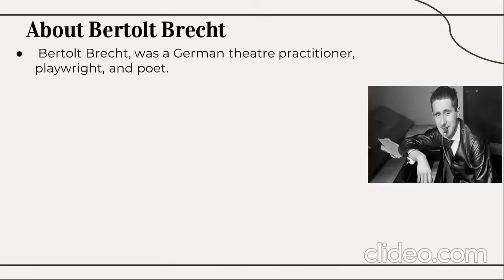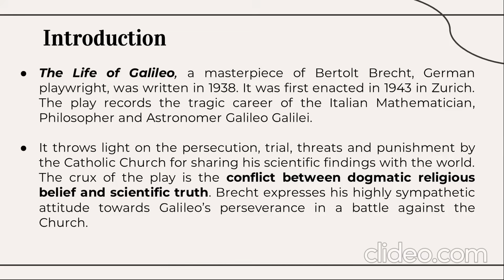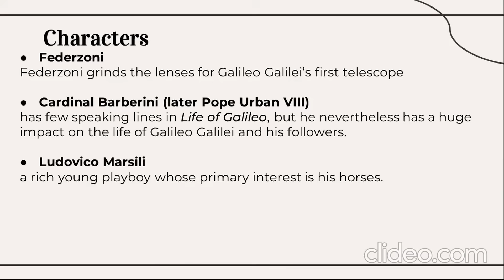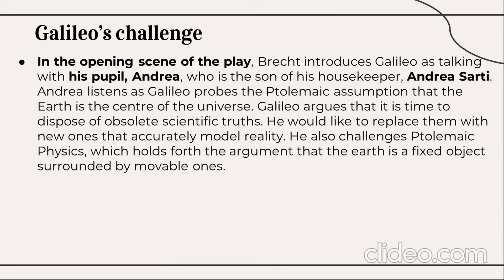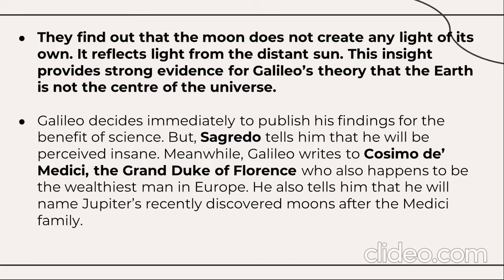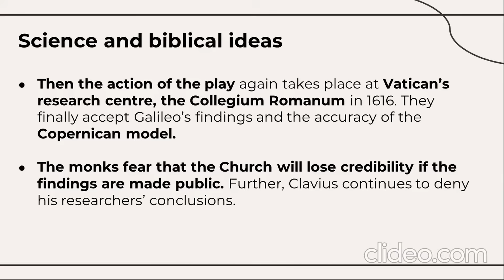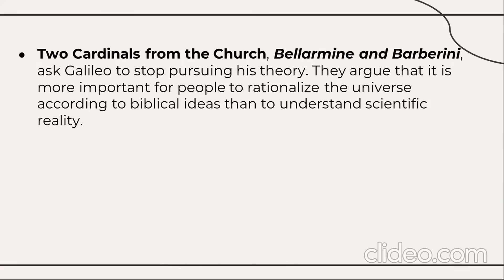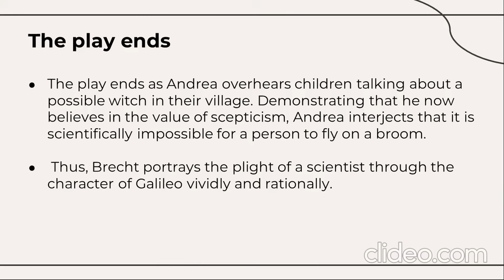The Life of Galileo : Bertolt Brecht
BCU-3rds sem. BCA/B.Sc. -Generic English - The Life of Galileo Summary - play by Bertolt Brecht

The Life of Galileo : Character-Sketch

1. Dr. B.R. Ambedkar’s Constituent Assembly Speech on
3. Sachin Tendulkar’s Farewell Speech at Wankhede